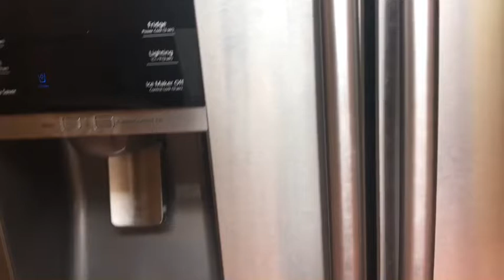Yummy Nummy Coffee How To